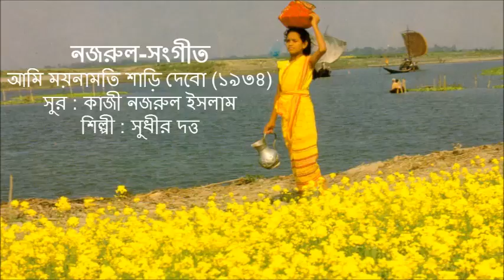Ami Moynamoti Shari Debo (1934) : Nazrul-Sangeet : Sudhir Datta